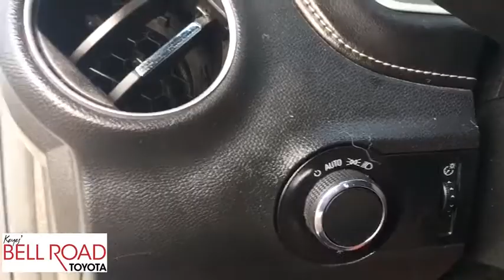2014 Chevrolet Camaro Phoenix, Glendale, Peoria, Sun City, Surprise, AZ 490033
Summit White Used 2014 Chevrolet Camaro available in Phoenix, Arizona at Bell Road Toyota. Servicing the Glendale, Peoria, Sun City, and Surprise, AZ area.

Come see this 2014 Chevrolet Camaro LS. Its Automatic transmission and Gas V6 3.6L/217 engine will keep you going. This Chevrolet Camaro features the following options: WHEELS, 18 (45.7 CM) PAINTED ALUMINUM (STD), TRANSMISSION, 6-SPEED AUTOMATIC includes TAPshift manual shift controls on steering wheel (STD), SUMMIT WHITE, SPARE TIRE AND WHEEL, NOT DESIRED tire sealant and inflator kit in place of spare tire, SEATS, FRONT SPORT BUCKET includes adjustable head restraints and folding rear seat with trunk pass-through (STD), LPO, FLOOR MATS premium carpeted, LPO, CARGO NET, LPO, CARGO MAT, LICENSE PLATE BRACKET, FRONT, and ENGINE, 3.6L SIDI DOHC V6 VVT (323 hp [240.8 kW] @ 6800 rpm, 278 lb-ft of torque [375.3 N-m] @ 4800 rpm) (STD). Stop by and visit us at Bell Road Toyota, 2020 West Bell Road, Phoenix, AZ 85023.